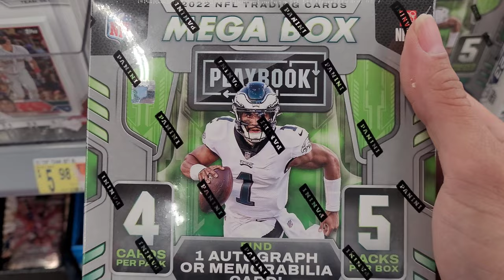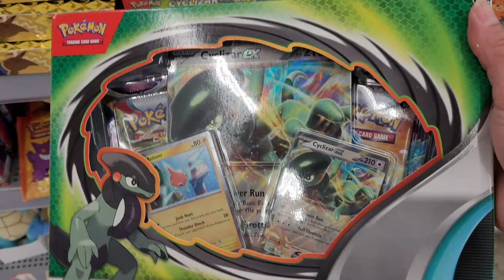What's On The Shelf This Week?